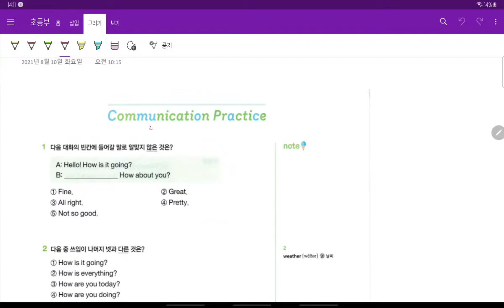ch1 인칭대명사와 be동사 6 내신대화 시험 Final Test 파트 1